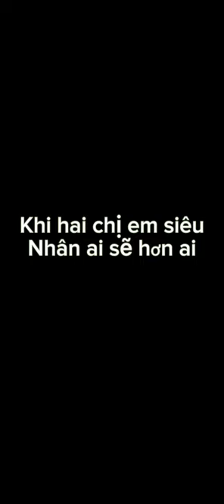Hai chị em siêu nhân